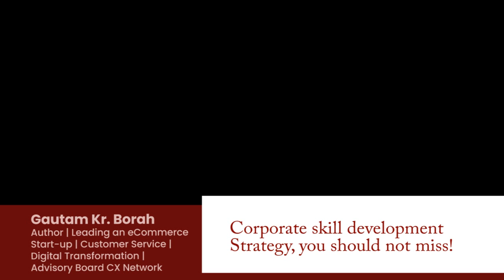Gautam Kr. Borah | Author |Leading an eCommerce Start-up |Customer Service | Digital Transformation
We bring to you a fresh season of "Expert Matters" with the batch of 2021 providing valuable guidance for the batch of 2021-22 for their upcoming career opportunities and placements.

About Mr. Gautam Borah,
Mr. Gautam Borah is an author and is leading an e-commerce startup, bringing years of experience in customer service operations and business transformation. He is a writer, influencer, and a practitioner. Gautam has been a speaker at various forums in India and Overseas as well as regular contributor in International and Indian publications. In education, Gautam has done his Masters from Oxford with Distinction.
 In professional domain, currently, he is leading an eCommerce set-up in India. His last assignment was Vice President and Head – Customer Operation in Vodafone. Gautam is a renowned speaker in Indian and International forums.

About ISBR, Bangalore
ISBR is one of the top business schools offering MBA course in India and is a leader in management education for MBA in India. It has campuses in Bangalore and Chennai. ISBR is one of the top AICTE approved colleges which is known for MBA in India and offers MBA course apart from PGDM course. ISBR is one of the top colleges in Karnataka which is counted among top MBA colleges in Bangalore and top MBA colleges in Chennai for courses like MBA Bangalore.